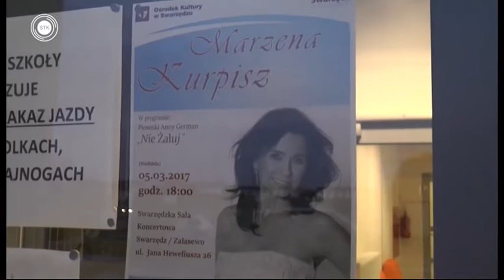Marzena Kurpisz Koncert piosenek Anny German 'Nie Żałuj' cz. 1/2 TV STK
Marzena Kurpisz Koncert piosenek Anny German 'Nie Żałuj'
Nagranie TV STK
telewizjastk.pl